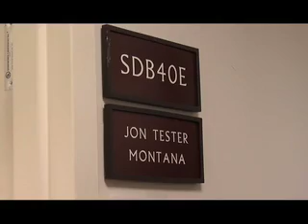New Job - Jon Tester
Jon Tester has a new job as a U.S. Senator.  He is number 100...out of 100.